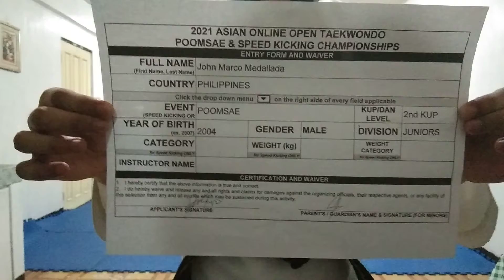JOHN MARCO MEDALLADA, PHI, 2ND DAN, JUNIORS, FINALS, P1